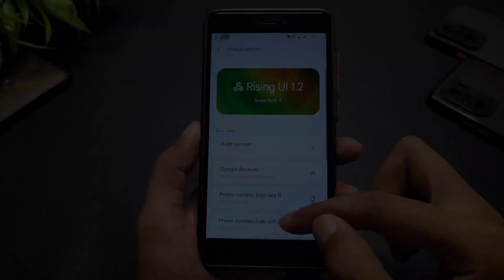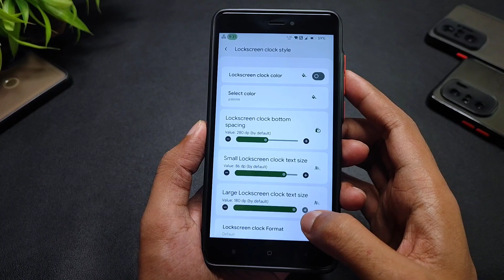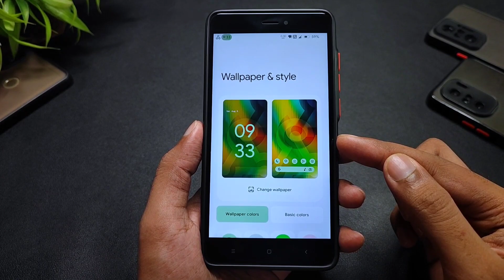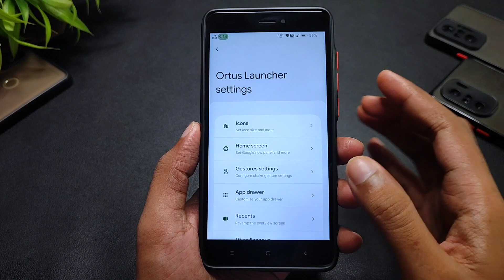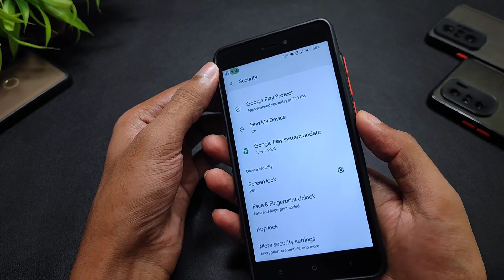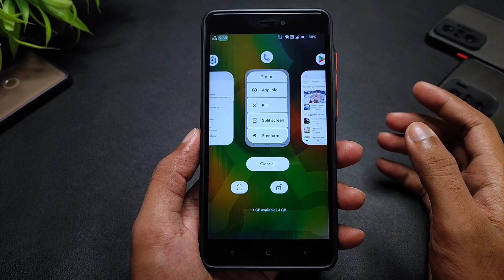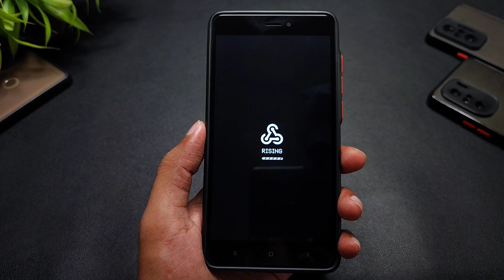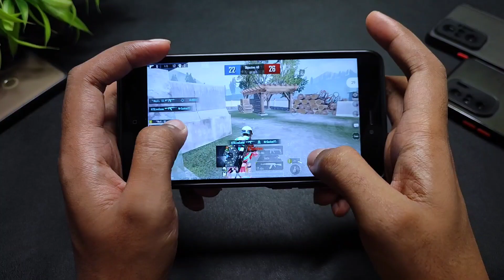Rising OS 1.2 Official For Redmi Note 4 | Android 13 QPR3 | New Features & Security Update